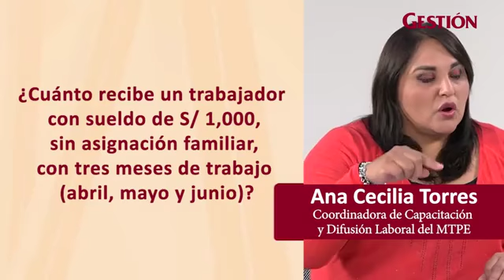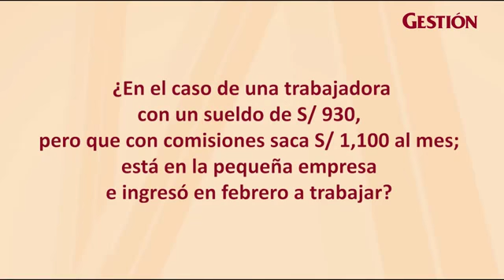Gratificación: ¿cuánto le corresponde si ha trabajado menos de un semestre?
Si bien los trabajadores tienen derecho a recibir la gratificación, el MTPE precisa que deben cumplir con un tiempo mínimo de permanencia en la empresa.

Entrevista: Mía Ríos
Edición: Jiordy Arrelucea